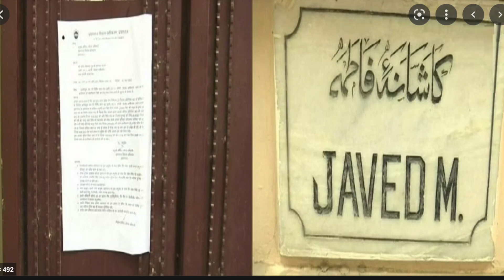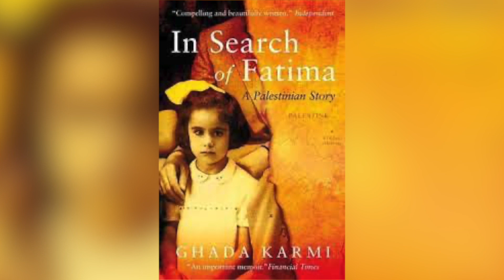ബുൾഡോസറുകളെ മറികടന്ന പെൺകരുത്ത്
അനീതിക്കെതിരെ ശബ്ദിക്കുന്നവരെ മൗനികളക്കാനുള്ള ത്രീവ്ര പരിശ്രമത്തിലാണ് ബി.ജെപി ഭരണ കുടം